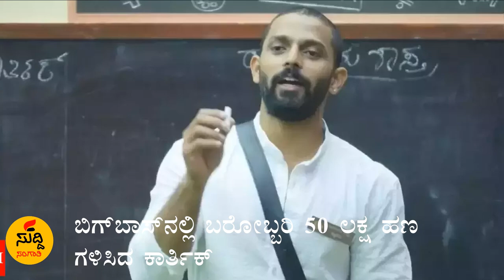ಬಿಗ್ ಬಾಸ್ ನಲ್ಲಿ ಕಾರ್ತಿಕ್ ವಿನ್ನರ್...ಡ್ರೋಣ್ ರನ್ನರ್...! / ಸುದ್ದಿ ಸಂಗಾತಿ ನ್ಯೂಸ್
ನಿಮ್ಮ ನಲ್ಮೆಯ ಮಿತ್ರ... ಮಂಜುನಾಥ್  ದಂಡಿನಶಿವರ ...